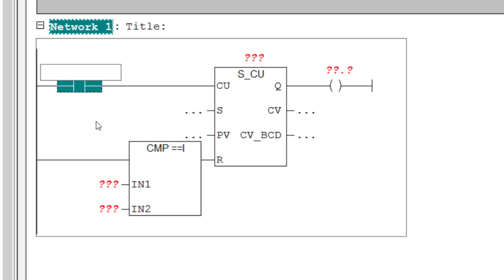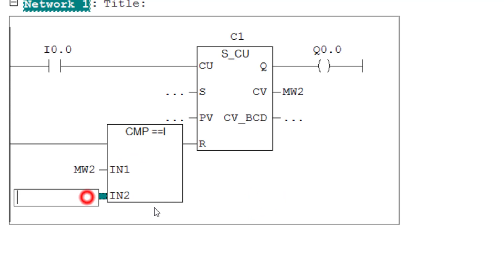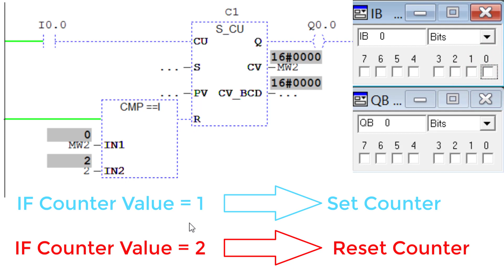Pulse Relay in PLC by Counter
In this video, we teach pulse relay programming in PLC by Counter .
The software of this Simatic Step7 PLC is for Siemens S7-300 and S7-400 PLCs.